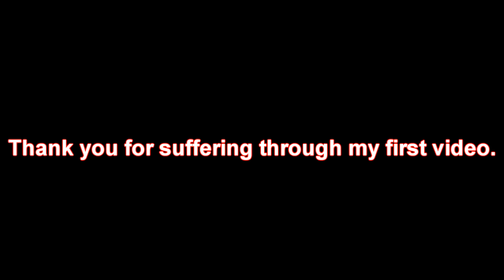martini shotgun montage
My very first video that I have edited myself, not all my best clips,  just some recent ones I've thrown together to learn the editing software